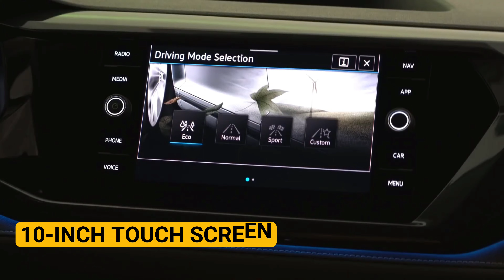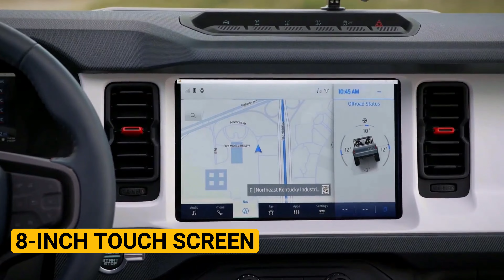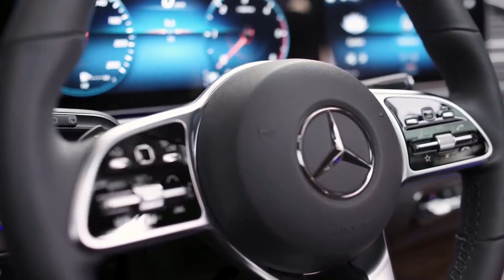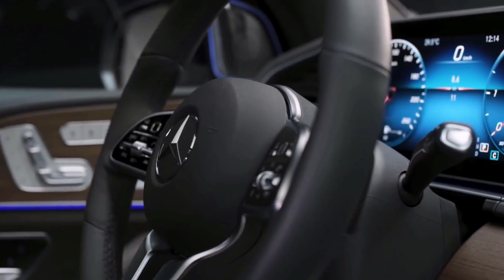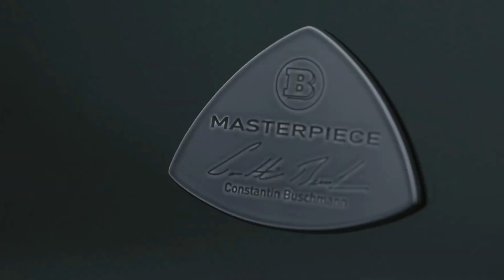the best suv cars 2022 | from small to luxury suv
Looking for the best SUV cars for 2022? Look no further! We've compiled a list of the top SUVS on the market, based on factors like performance, comfort and value. Check out our favorites and see which one is right for you